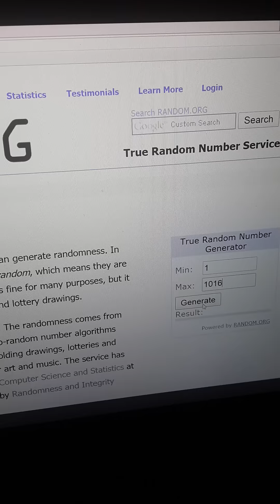Minik kozmetik cekilisi sonucu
Kozmetik cekilisi sonucu